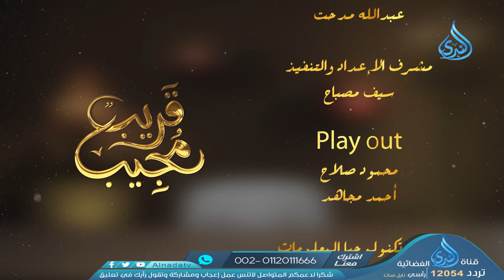فأنى يُستجاب لذلك؟ | قريب مجيب |شريف علي | ح 7